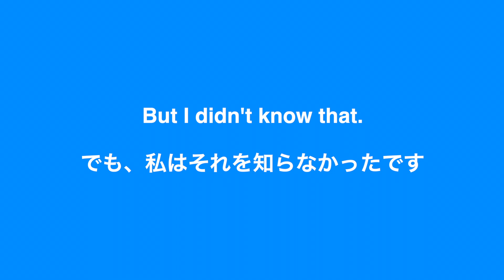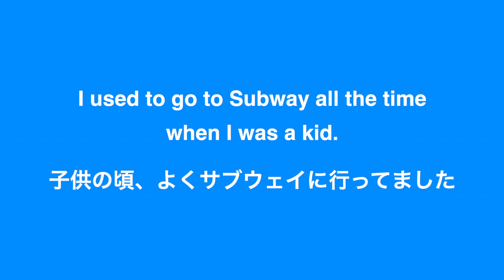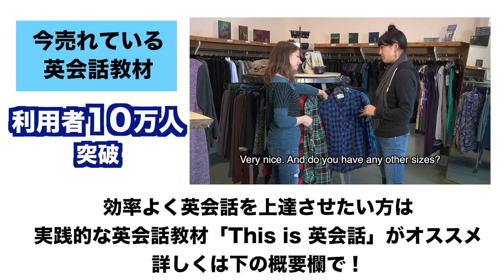【英語リスニング】アメリカ人の日常英会話フレーズどのくらい聴き取れる？〜雑音がある中でのリスニングに挑戦〜